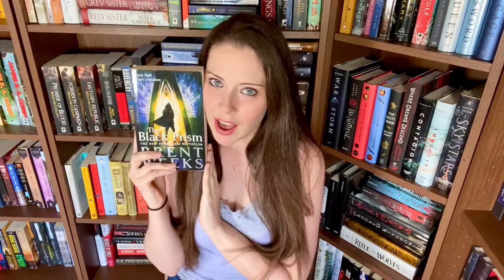BOOK DATING HISTORY TAG!!!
This is the book dating history tag, which was so much fun to do! I was tagged by Niko, so check out his channel!

Prompts:
1. First Loves: What book was your first love?

2. Outside your Genre: What is your favorite genre? What book do you really like outside your genre?

3. Catfishing: What book catfished you? Was it good or bad?

4. Does size really matter?: What matters more to you the length of a book or the ocean of emotion?

5. Out of your league: Name the book that is way out of your league but you went for it anyway?

6. Kiss, Marry, Kill: Name three books that you'd Kiss, Marry, and Kill.

7. The Ex you just can’t let go of: What book do you keep going back to?

8. The Bad Boy/Girl: Name the book that is the bad boy or girl on your bookshelf?

9. Friend-Zoned: Name the book that you know will be a good read but you’re kinda into this other book for now.

10. Let’s get Nosey: Tag 3 or more people and let them spill the tea that is their book dating history.

Firstly, thank you to everyone who supports my channel. In order to better connect with all of you, give back to you, include you in my content, and help support my channel, I have decided (after many months of deliberation) to create a Patreon. I plan on using this platform to host quarterly and bi-monthly book giveaways since spreading my love of books brings me so much joy, along with many other benefits. If you're interested in learning more, please check out the link.

Megan

My book: